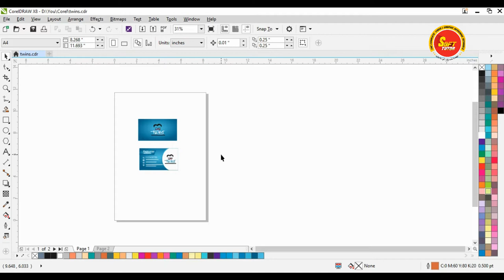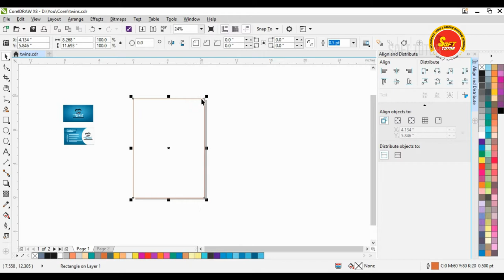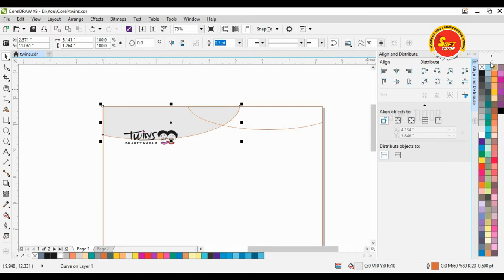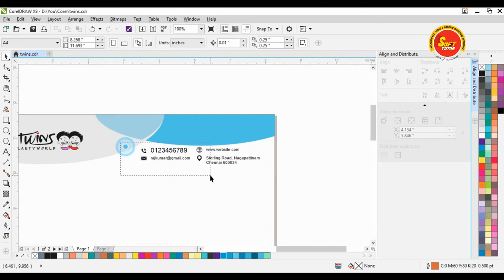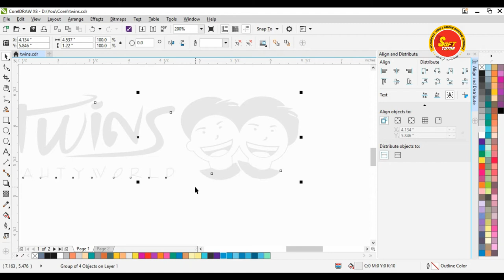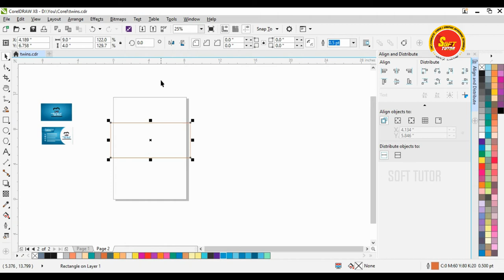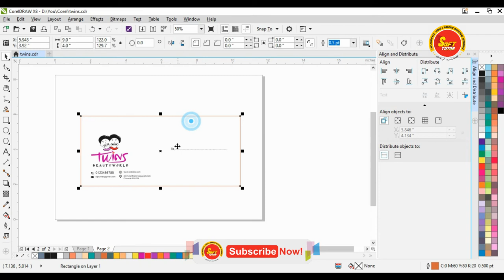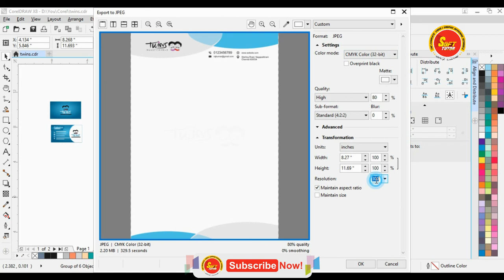How to Create Letterhead _ Corel Draw in Tamil Tutorial / Soft Tutor